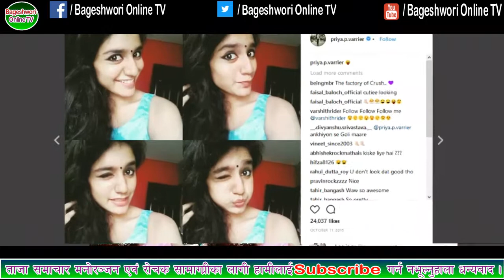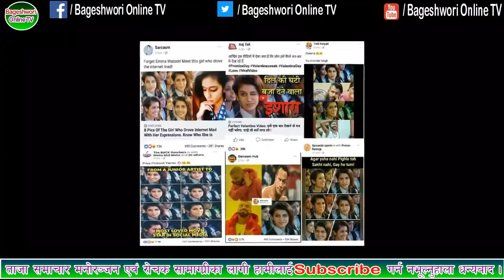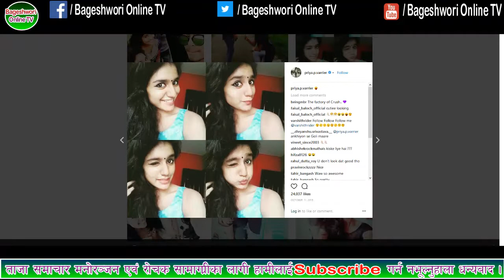‘Priya Prakash Varrier भाइरल गर्ल’ प्रियाले गर्लिन् बलिउडमा डेब्यू ? Lifestyle Bageshwori Onlinre TV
‘भाइरल गर्ल’ प्रियाले गर्लिन् बलिउडमा डेब्यू ? Priya Prakash Varrier Lifestyle Bageshwori Onlinre TV

Album –
Singer –
Lyrics –
Artist –
Editor – L B Shirpali
Director –
D.O.P -
Post.Production –

देश तथा बिदेश मा रहेर हाम्रो यस Youtube Chanel मार्फत भिडियो हेरी रहनु भयका दर्शक हरु मा ।।।